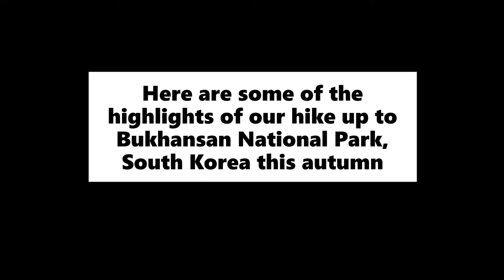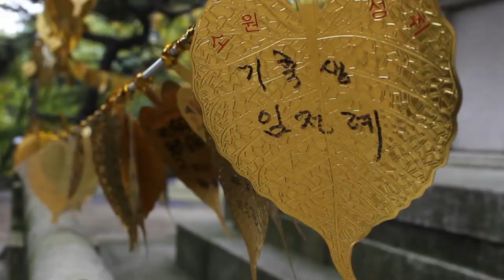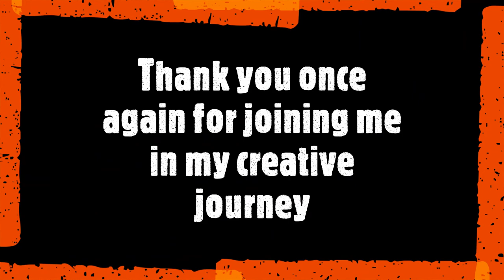Custom hand painted BATIK inspired leather bag for my Mom's birthday | Time lapse process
I painted this Batik inspired leather bag as a birthday gift especially for my Mama Corazon.

MATERIALS:
-Vegan Leather Bag
-Sakura Gel Pen 08 (White) - available at any bookstore or art shop
-Leather Paints
  --Liam Jacobs
-Folk Art Multi-surface paints
-round detail brush 5/0
-dotting pen
-paper towels
-old cotton cloth